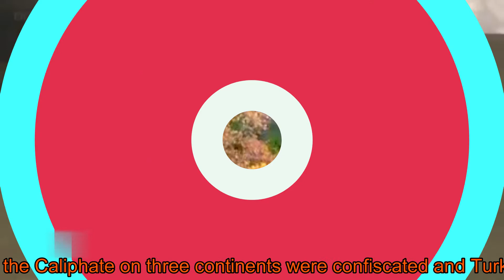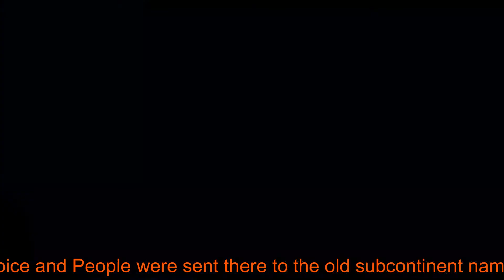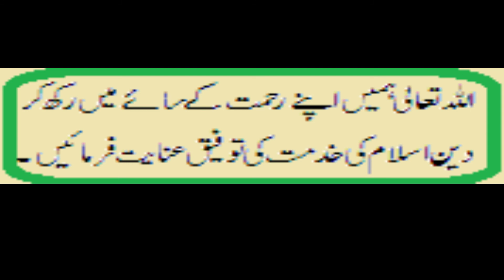Who was the Ertugrul Ghazi (Full Documentary) | Father of Osman Ghazi | Founder of Ottoman Empire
Ertugrul Gazi Drama | who was Artughral Ghazi | History of Ertugrul ghazi | Ertugrul Ghazi | Turkey drama artugul ghazi | Khilafat usmania founder | Ottoman Khilafat with english subtitles | best warrior | top hero of Turkey
Hi-
    Welcome my youtube channel, I am Pakistani Muslim.

In this video we will tell you about abbasi khilafat founder Ertugral Ghazi who conquered more than fourtycontries of three continents mainly Spain, Iraq Syria, Egypt, Saudi Arabia and many others. He was the first Chief of Army Staff of the Ottoman Empire who conquered the first city of the empire Anadolu at the age of 99.

Covered Topics:
1) Who was Ertugrul Ghazi
2) Khilafat Usmania
3) Turkey drama Ertugrul Ghazi in Pakistan
4) Dirilis Ertugrul dram in Pakistan
5) Fall of Mongol Empire
6) Make Pakistan and Ertugrul Ghazi a world record beating alliance
7) History of Dirilis Ertugrul Gazi
8) Pakistan and Turkey brotherhood
9) What was Dirilis Ertugrul with English subtitles
10) ارطغرل غازی
11) top heros
12) best warrior
13) Ottoman empire
14) Ottoman vampire wakened
15) Muslim unity
16) Ottoman Empire Documentary
17) Ghazi usman founder of ottoman empire
18) The ottomans
19) history of ottoman empire with English subtitles
20)  سلطنت عثمانیہ کے پہلے چیف آف آرمی اسٹاف جس نے 99 سال کی عمر میں سلطنت کا پہلا شہر اناضول فتح کیا
21) سنگرتاکن، گندوگدو، ارطغرل اور دندار والدہ کا نام حائمہ تھا ,سلیمان شاہ کی وفات کے بعد قائی قبیلہ   منتشر ہو گیا
22) Best documentary ottoman empire
23) Khilafat e Usmania in urdu
24) Artughrul ghazi drama in Pakistan
25) Artughral gazi full documentary
26) Ertugrul history
27) Ertugrul history in islam
28) Ertugrul history in urdu
29) Ertugrul history full
30) Ertugrul gazi history
31) Ertugrul and halime
32) Ertugrul by ptv
33) Ertugrul come back
34) Ertugrul full drama
35) Ertugrul jung
36) Ertugrul jihad
37) Ertugrul kon tha
38) Ertugrul ki kahani
39) Khilafat e usmania
40) Khilafat e usmania drama
41) Khilafat e usmania ka zawal
42) Khilafat e usmania kya hai
43) Khilafat e usmania agreement
44) Khilafat e usmania azan
45) Khilafat e usmania article
46) Khilafat e usmania book
47) Khilafat e usmania contract
48) Khilafat e usmania countries
49) Khilafat e usmania flag
50) Khilafat e usmania full history
51) Khilafat e usmania history in urdu
52) Khilafat e usmania last soldier
53) Khilafat e usmania movie in hindi